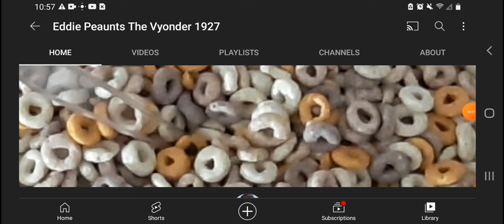I'm Singing Video